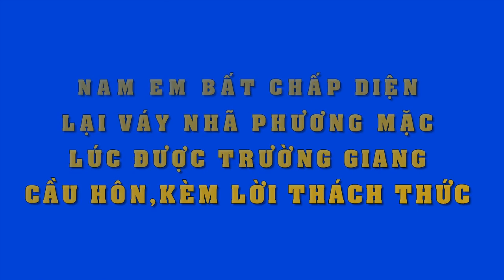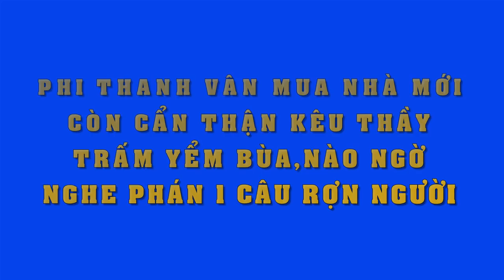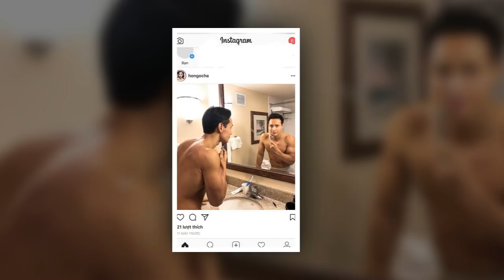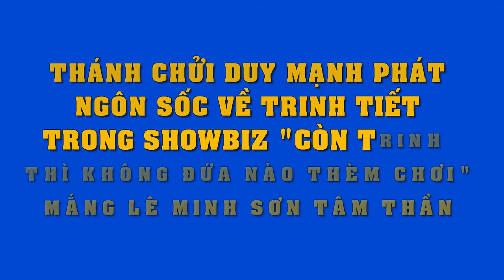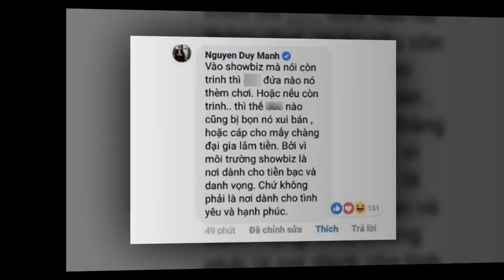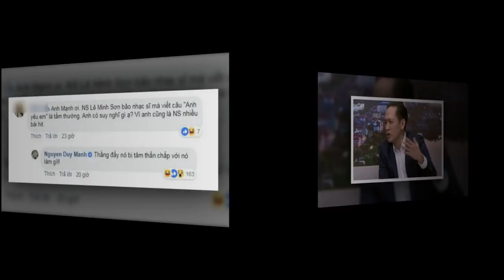Chi Dân được mệnh danh "Hoàng Tử Vpop" nhưng sự thật đằng sau cuộc sống khiến ai cũng "ngỡ ngàng"